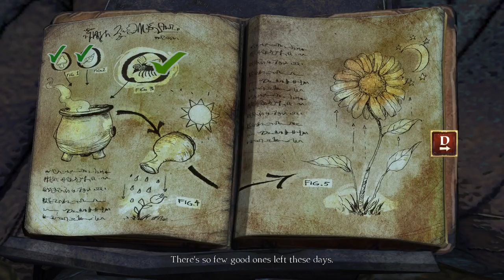King's Quest - Chapter 2 (Part 3: Resource Management) - pawdugan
Part of being a great king is knowing when to construct additional pylons.